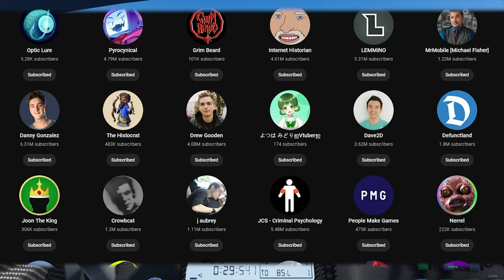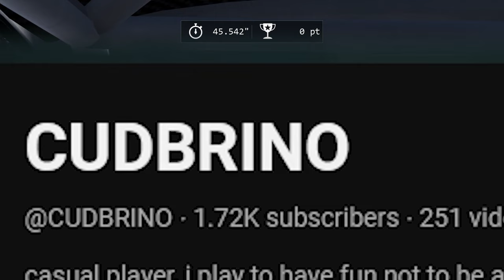Don't listen to Youtubers - Play how you want.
I don't like how "bigger" gacha channels will be spreading misinformation on BA tier list and who is a "must" roll when in reality BA is a forgiving game where you can use almost any students to beat any modes, you just have to be creative. It's sad to see new players dumping pyroxene to roll for meta students, dumping all resources into building the students and they're for specific uses. I just feel like as a person who played this game and makes videos for beginners and casuals to say that - you don't need all the meta students to have fun.

 If you're a pvp and raid enjoyer this is by no means an attack to you , different people have different
tastes and I personally do not enjoy raids or pvp. Not everyone has to conform to what constitutes as fun, to all my casual players level up your favorite student!

This vid applies to other games too imo